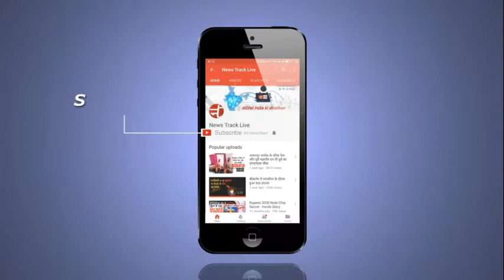नवनिर्वाचित पार्षद ने घर-घर जाकर लिया आशीर्वाद।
मंडला नगरीय निकाय चुनाव में हनुमान वार्ड महाराजपुर से भाजपा प्रत्याशी प्रीति रितेश राय विजयी घोषित हुई, जिसके बाद प्रीति राय ने विजय जलूस निकाला और घर-घर जाकर मतदाताओं का आभार व्यक्त करते हुए आशीर्वाद लिया।